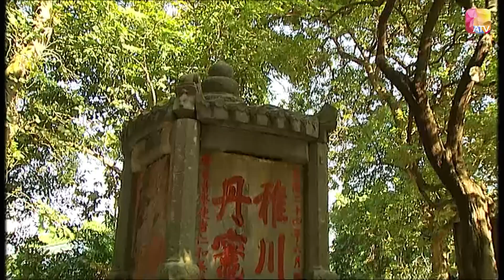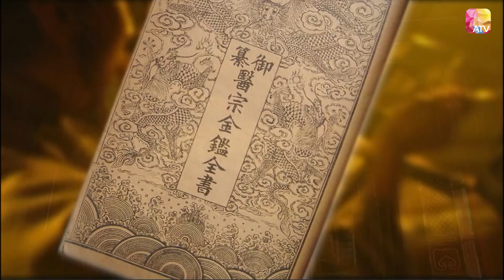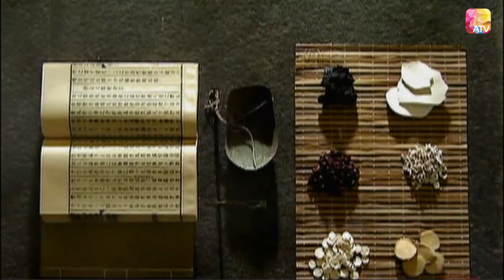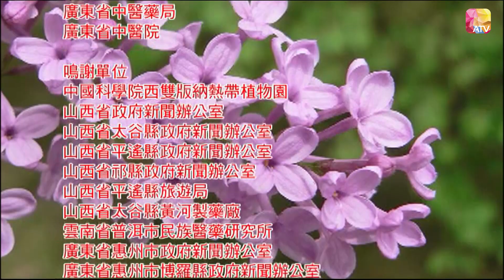《方草尋源IV》 第1集 | 深宮鎖乾坤 | 鮑起靜、朱健鈞 | Adventure For The Herbal Medicine IV EP01 | ATV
《方草尋源》第四輯

中國香港 / 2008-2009 / 健康 資訊 / 共13集

主持：鮑起靜 、陳少霞 、鄭啟泰、朱健鈞 、吳浣儀
旁述：鄭啟泰

節目介紹：
遍尋神州大地 得見藥草之源
走訪名醫顧問 盡得養生秘方

《方草尋源》系列已讓觀眾認識了諸多神奇的中草藥，然而，中藥世界中依然還有許多奧妙鮮為人知。本輯，我們將繼續搜羅日常生活中耳熟能詳的各種經典藥方，亦會採集著名古方和宮廷秘方，深入挖掘藥方神奇療效的由來，及藥材背後的故事。

第1集『深宮鎖乾坤』
自從人類出現以來，長壽就是一個永恆的話題和追求。「龜齡集」和「定坤丹」，這兩個深宮秘方又是如何流傳到民間？而現在，它們又是治療什麽病 ？

Douyin: ATV_official